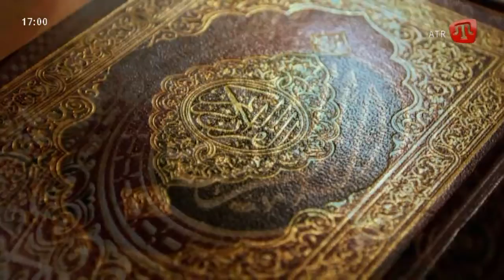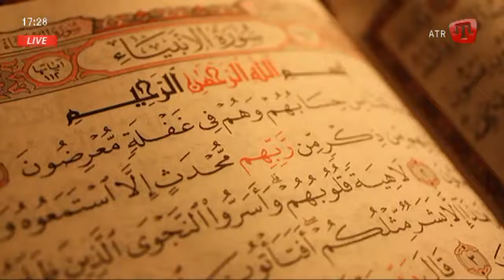26.11.17 MÜFTINIÑ SAATI. Allah yolunda fedakârlıq